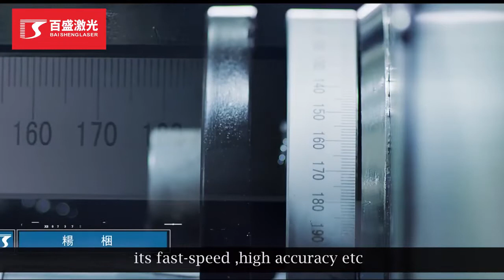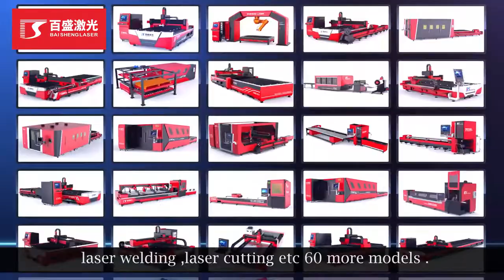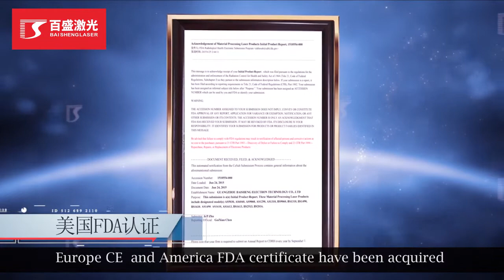Institucional Baisheng Laser Company Introduction. Fábrica de máquina LASER INDUSTRIAL ROBUSTA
Baisheng LASER - Autoridade em Máquinas LASER !

|Since 2004
   A Baisheng Electron Technology Co. Ltd. foi criada em 2004, hoje com três grandes Fábricas na Ásia a Baisheng Laser é uma empresa reconhecida mundialmente como fabricante de Máquinas Laser com tecnologia de ponta.

|Quem Somos
     A Baisheng Laser é autoridade no mercado desde 2004. É a maior fábrica de máquinas de corte a LASER da Ásia e referência mundial em qualidade, robustez e alta performance.  A Baisheng Laser possui clientes como Honda, Toyota, Haier, IKEA,  Midea, Volvo, GREE, Siemens, Philips e Volkswagen.
A Baisheng Laser South America, é uma extensão da Fábrica, sem intermediação, na América do Sul.

|Foco
    Com foco em oferecer aos clientes uma linha mais flexível de máquinas industriais de qualidade superior para atender às necessidades mais exigentes, a BaishengLaser pesquisou extensivamente e firmou parceria com os melhores fabricantes mundiais de componentes eletromecânicos para máquinas a laser para Corte de Metais.

 A Baisheng Laser fabrica Máquinas profissionais para uso INDUSTRIAL, com mais de 60 modelos que podem ser personalizados para a necessidade de cada cliente.
Com medidas até 8,0 m x 2,5 m e potências de 500w até 16Kw, utiliza unidades laser IPG, RAYCUS, servo motor Japonês ou Francês (Schneider ou Yaskawa) de alta performance e demais componentes de marcas mundialmente consagradas.
As ROBUSTAS Baisheng Laser possuem estrutura em perfil aeronautico usado em aviação = mais Leve, mais Resistência. São máquinas Robustas para trabalhos intensos em aplicações Industriais.

|Escala da Empresa
     São 03 grandes Fábricas. Parque Industrial com 100.000m2.

A Baisheng Laser Electron Technology Co., Ltd possui uma área de produção de 17.000 metros quadrados, showroom e armazém de demonstração e treinamento de máquinas e também possui a Empresa  Foshan Baisheng Laser Technology Co. Ltd. , que possui três fábricas no total de 100.000 metros quadrados, onde há produção completa de máquinas, P&D (Centro de Pesquisa e Desenvolvimento), sala de exibição, e centro de serviço pós-venda.

A Baisheng Laser Brazil & South America  atende  comercial e tecnicamente de perto o mercado brasileiro e sul-americano.

|SUPORTE
Os técnicos da Equipe de Serviço são especialistas treinados e estão sempre disponíveis para atender chamadas para prestar consultoria e resolver necessidades dos clientes.

A Baisheng Laser oferece consultoria com engenheiro especializado que, junto ao cliente, irá estudar a melhor opção de máquina que se adeque às suas necessidades. Assim, o cliente passa a ter certeza de que está adquirindo um equipamento com a qualidade esperada, tamanho adequado, produtividade necessária, preço justo, prazo combinado e durabilidade garantida.

Oferece também um canal vitalício onde ele pode tirar suas dúvidas técnicas, ouvir sugestões e ter conhecimento sobre o uso correto de seu equipamento.